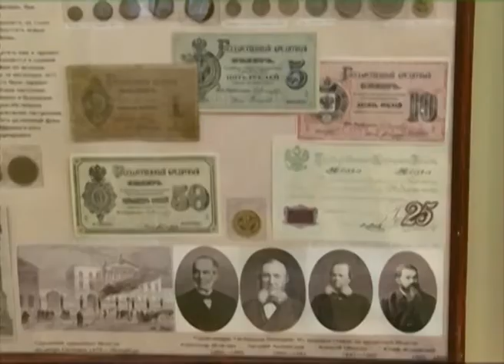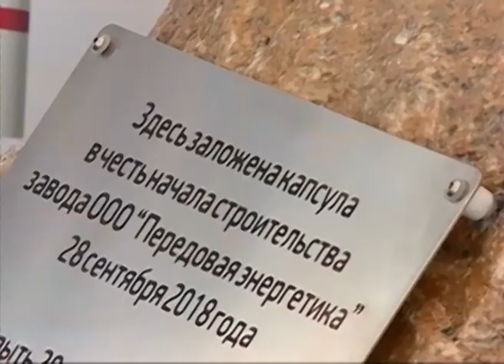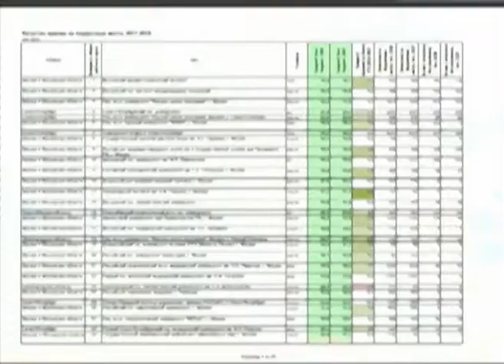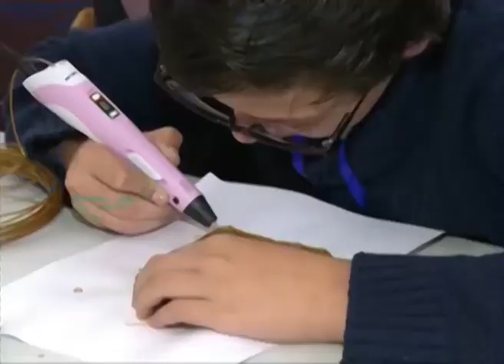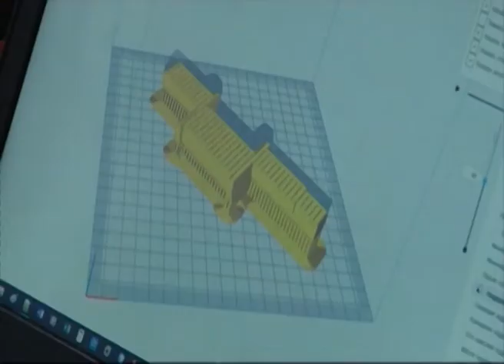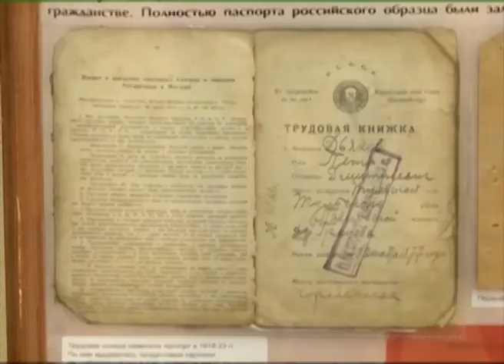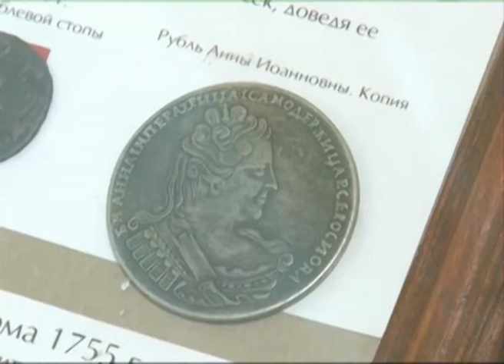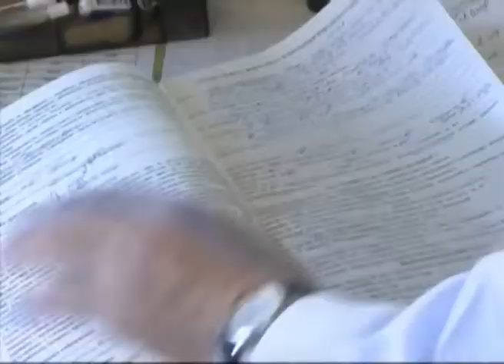Новости Ярославля 28-09-18